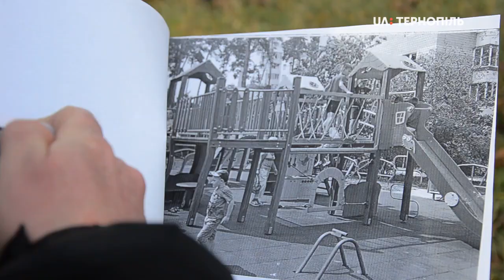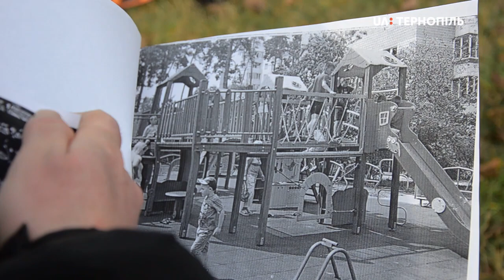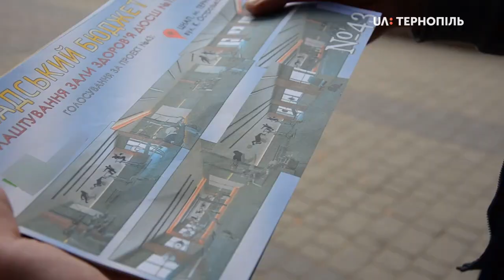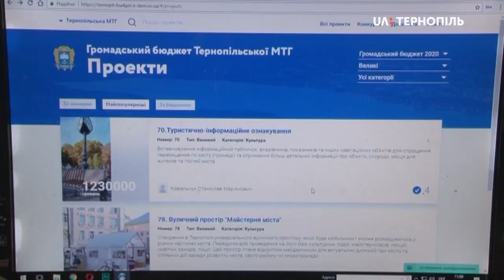7 великих та 14 малих проєктів-переможців «Громадського бюджету» визначили у Тернополі